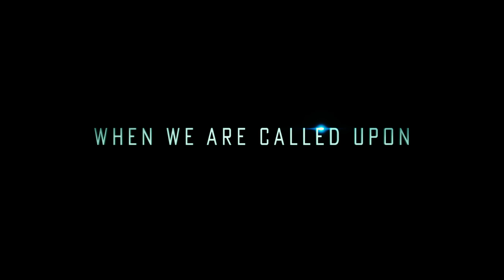Transformers: The Last Knight Trailer #3 (2017) | Movieclips Trailers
Transformers: The Last Knight Trailer #3 (2017): Check out the new trailer starring Mark Wahlberg, Stanley Tucci, and Anthony Hopkins! Be the first to watch, comment, and share trailers and movie teasers/clips dropping soon @MovieclipsTrailers.

Humans and Transformers are at war, Optimus Prime is gone. The key to saving our future lies buried in the secrets of the past, in the hidden history of Transformers on Earth.